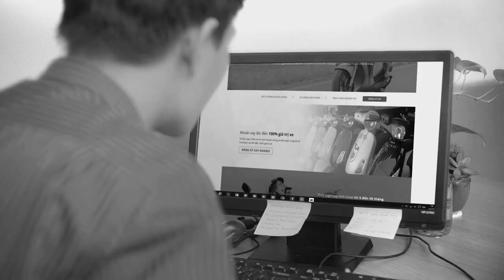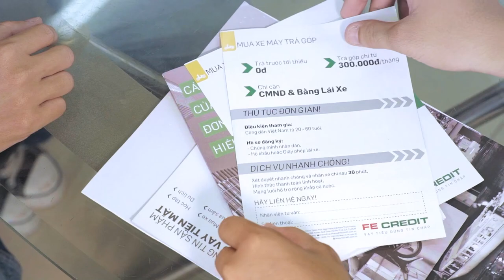Redefining and Supporting Consumer Finance in Vietnam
FE Credit is helping to redefine consumer finance in Vietnam, developing fast and easy consumer finance solutions to help Vietnamese people solve financial difficulties and improve the quality of life.  Global Banking & Finance Review spoke with Mr. Basker Rangachari, Chief Marketing Officer at FE Credit to find out more and discuss the future of consumer finance industry in Vietnam.